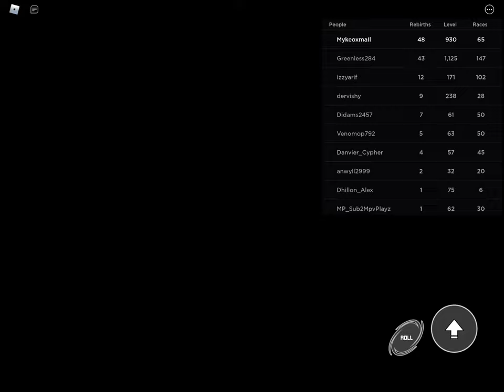How to afk grind in sonic speed simulator (10+rebirths￼ required￼)